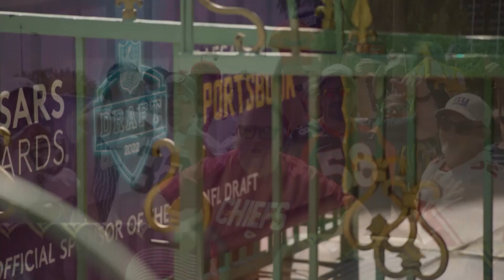2022 NFL Draft Watch Party | Kansas City Chiefs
Mitch Holthus and Matt McMullen give their immediate reaction to the Chiefs first round draft picks.

Current first round picks: 21st overall & 30th overall

Catch the 2022 NFLDraft on NFL Network from April 28th to the 30th.
April 28th: 7pm CT
April 29th: 6pm CT
April 30: 11am CT